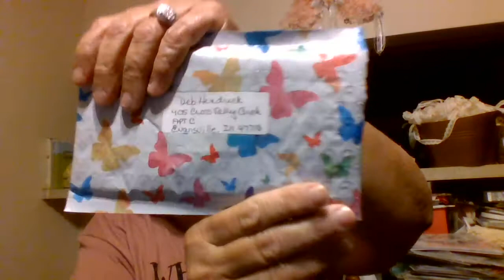love mail from craftysue519 and prayers needed for pearls and buttonsWIN 20210517 17 12 03 Pro